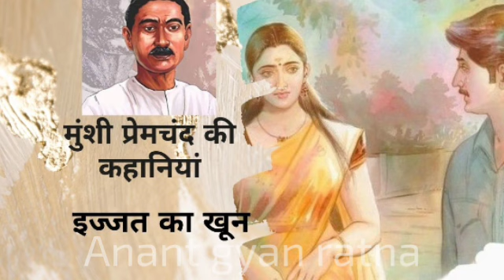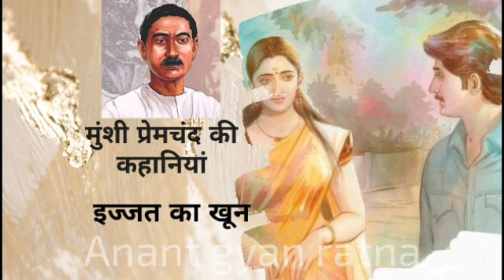इज़्ज़त का खून (कहानी) : मुंशी प्रेमचंदIzzat Ka Khoon (Hindi Story) : Munshi Premchand#audiobook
रोचक हिंदी कहानी : इज़्ज़त का खून लेखक मुंशी प्रेमचंद
Izzat Ka Khoon (Hindi Story) : Munshi Premchand#rochakhindikahaniya
मुंशी प्रेमचंद (31 जुलाई 1880–8 अक्तूबर 1936) का जन्म वाराणसी से चार मील दूर लमही गाँव में हुआ था। उनका असली नाम धनपत राय श्रीवास्तव था।उनकी शिक्षा का आरंभ उर्दू, फ़ारसी पढ़ने से हुआ और रोज़गार का पढ़ाने से। 1898 में मैट्रिक की परीक्षा के पास करने के बाद वह एक स्थानिक पाठशाला में अध्यापक नियुक्त हो गए। 1910 में वह इंटर और 1919 में बी.ए. के पास करने के बाद स्कूलों के डिप्टी सब-इंस्पेक्टर नियुक्त हुए।उनकी प्रसिद्ध हिंदी रचनायें हैं ; उपन्यास: सेवासदन, प्रेमाश्रम, निर्मला, रंगभूमि, गबन, गोदान ; कहानी संग्रह: नमक का दरोग़ा, प्रेम पचीसी, सोज़े वतन, प्रेम तीर्थ, पाँच फूल, सप्त सुमन ; बालसाहित्य: कुत्ते की कहानी, जंगल की कहानियाँ आदि।
munsi prem chandra kahani, munshi premchand ki kahaniya in hindi, munshi premchand ki kahaniya in hindi audio, munsi prem chandra kahani episode 1
munshi premchand ka jivan parichay, munshi premchand ka jivan parichay, munsi prem chandra